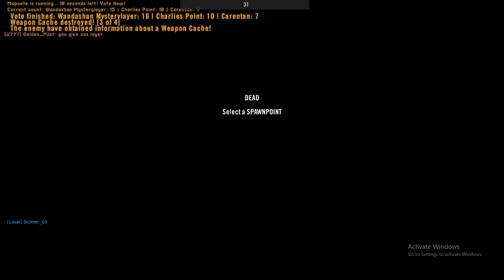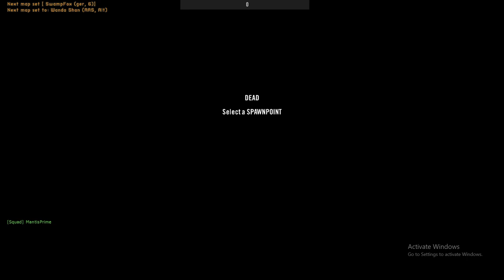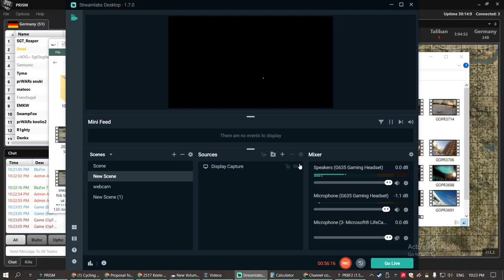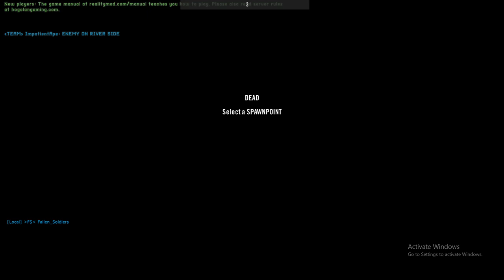this is the non freekit squad PROJECT REALITY 2022 01 28 21 26 55